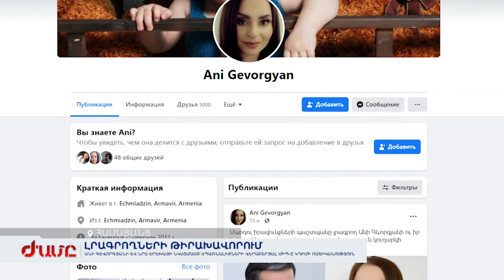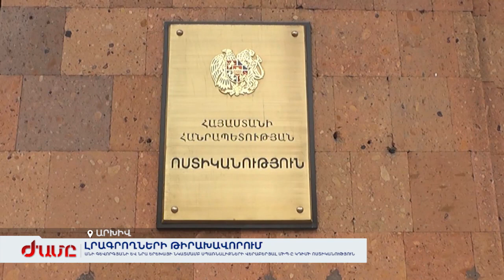Լրագրող Անի Գևորգյանի և նրա երեխայի նկատմամբ սպառնալիքների վերաբերյալ ՄԻՊ-ը կդիմի Ոստիկանություն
Լրագրողի նկատմամբ սպառնալիքների  վերաբերյալ ԶԼՄ հրապարակումներն արձանագրել է նաև Դատախազությունը: